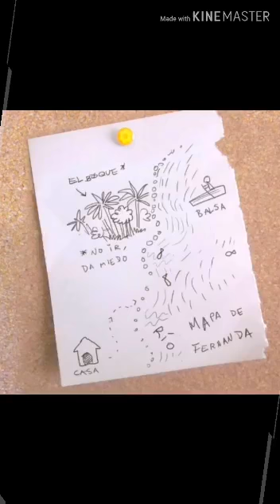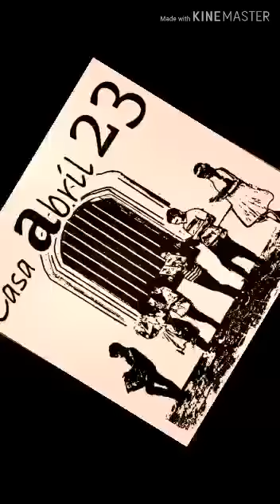Teresa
Atrapacuentos 23 de Casa Abril, presenta: "TERESA", de Rubén Silva y Christian Ayuni, narrado por Celinda Eunice.